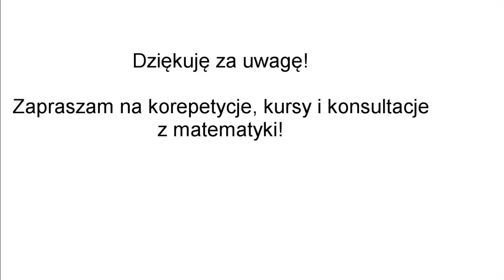Korepetycje matematyka Ośno Lubuskie